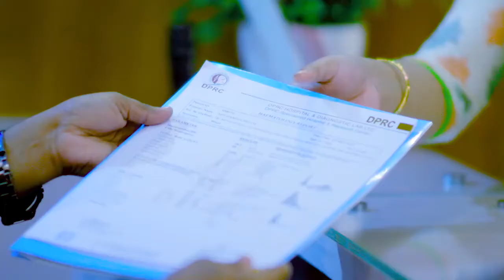ব্যথার রোগী চিকিৎসা নিয়ে যাবার পর কি সুস্থ থাকে? Old Patient After Treatment